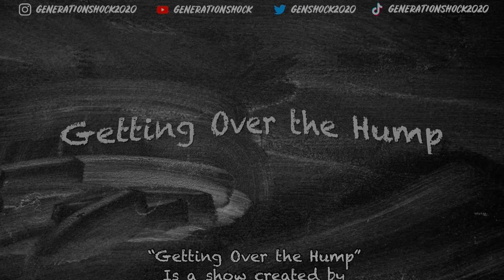Getting Over the Hump: Action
This week’s word is “Action”